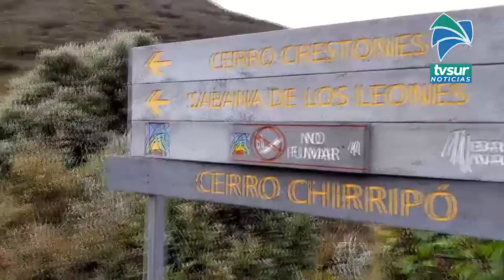Pago con datáfono ya es una realidad en el Parque Nacional Chirripó